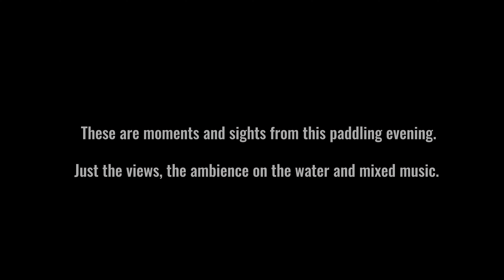Beavers, castle & party boat! First Kokopelli Moki I R-deck kayak test paddling Skokloster - Uppsala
Relaxation video, but also a first kayak test of a new kayak I hadn't used before. After hiking in three locations in one day with a friend, I continued with my inflatable Kokopelli Moki I R-deck kayak, which was in the back of the car, from Skokloster castle to Uppsala on Fyrisån river. This paddle started early evening and, with almost 20 km to paddle and lots to see, took until midnight, meaning a lot of it was after sunset on the river.

The idea of this video is just to provide some nice ambience from the trip - it gets darker and more interesting as the video goes on, as I reach the river after first paddling on Ekoln lake - connecting to Mälaren.

Beautiful ambience, five (!) beaver sightings - a record for me in one paddle, and the first day in 2024 that I paddled without a drysuit. The water had warmed up significantly after some warm weeks, and the air temperature on this day was incredible for a Swedish day in May - up to 28 degrees Celsius! A definite t-shirt paddle.

More from this trip - including kayak test thoughts recorded during the paddle - will follow in upcoming videos!

► Would you like to support the Air On The Water project?

You can also become a channel member for additional benefits, including bonus videos, while supporting the Air On The Water project!

Follow @AirOnTheWater on Instagram & Facebook for more content!

Some of the Facebook groups provided in connection with the Air On The Water project: